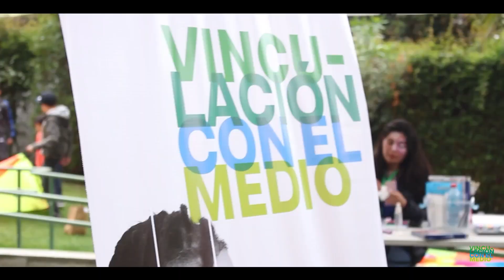Vinculad@s: Conoce el proyecto “Campeones por la infancia” de VcM sede Viña del Mar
Te invitamos a vivir el sello transformador de Santo Tomás y conectarte al programa de Vinculad@s, una transmisión en vivo vía YouTube que busca dar a conocer los proyectos emblemáticos del Centro de Formación Técnica e Instituto Profesional y los Programas Institucionales de la UST, en el marco de las acciones de vinculación con el medio mediante las cuales buscamos impactar en los entornos relevantes personas mayores, niñez, emprendimiento, innovación y desarrollo comunitario.